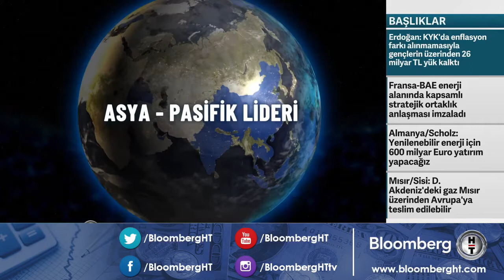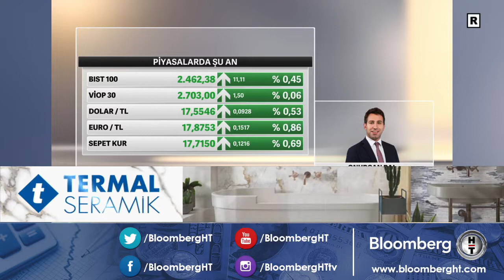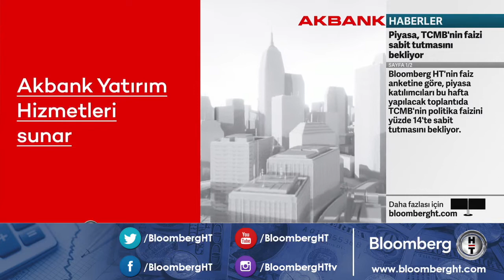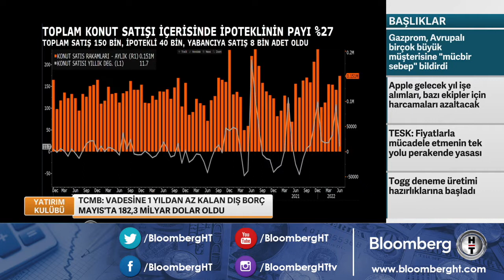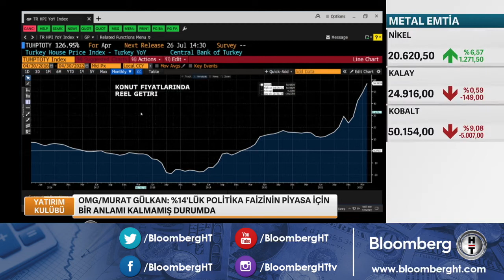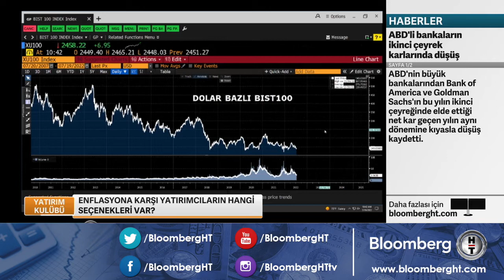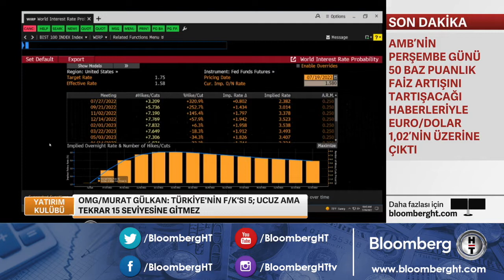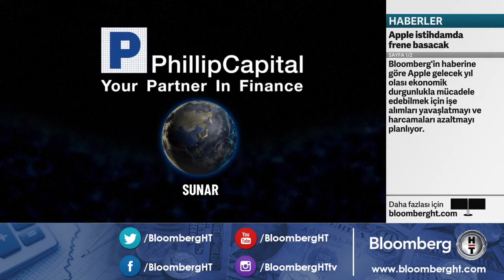Enflasyona karşı yatırımcıların hangi seçenekleri var? Yatırım Kulübü | 19.07.2022